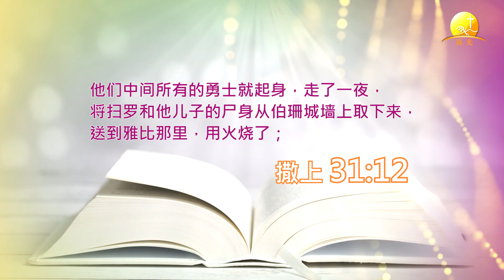撒上#17. 扫罗自杀三子阵亡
撒母耳记上 庄亚伦牧师主持
第十七讲 大卫靠神打胜仗 (30,31章)